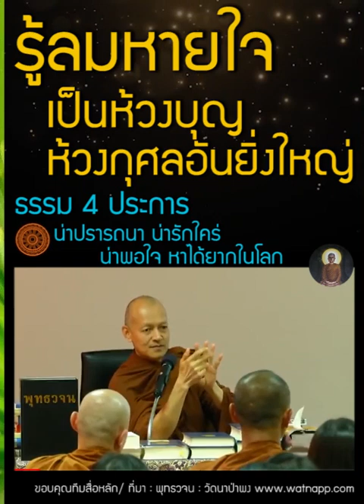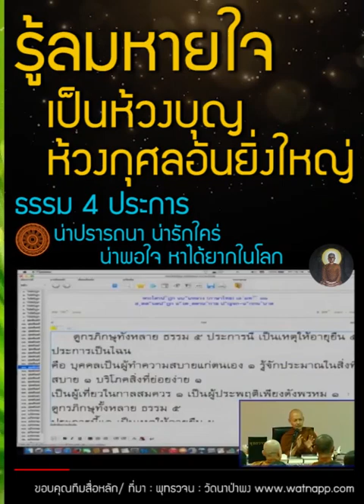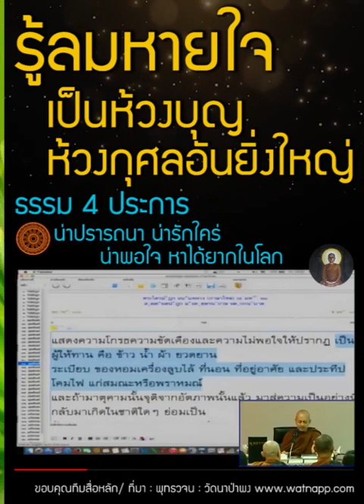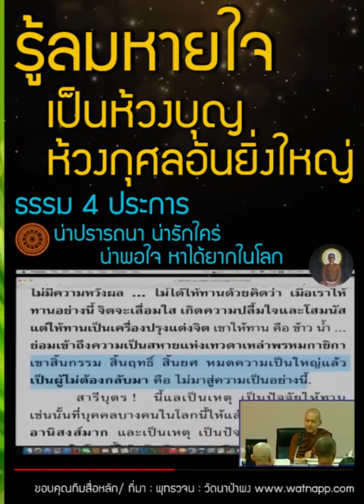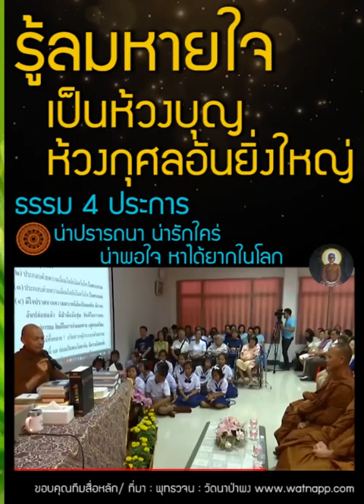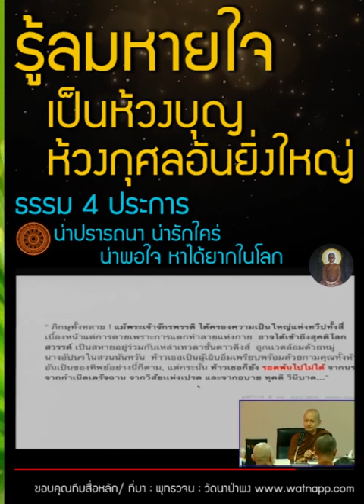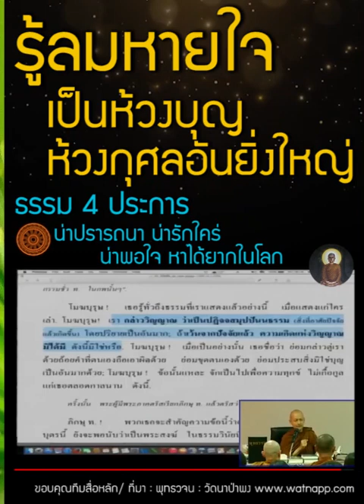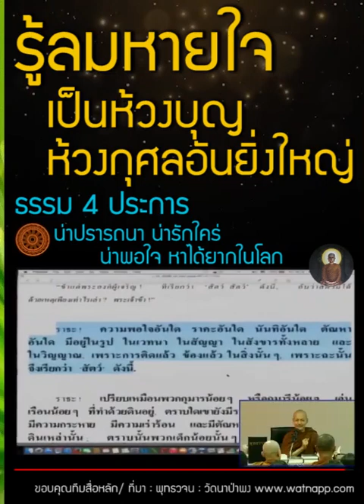ธรรม 4 ประการ เพื่อความผาสุขในชีวิต ศรัทธา ศีล จาคะ ปัญญา | เจริญอานาปานสติ รู้ลมหายใจ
คหบดี ! ธรรม ๔ ประการนี้ น่าปรารถนา น่ารักใคร่ น่าพอใจ หาได้ยากในโลก. ธรรม ๔ ประการ เป็นอย่างไรเล่า ? คือ :

     ขอโภคทรัพย์จงเกิดขึ้นแก่เราโดยทางธรรม นี้เป็นธรรม ประการที่ ๑ อันน่าปรารถนา น่ารักใคร่ น่าพอใจ หาได้ยากในโลก.

     เราได้โภคทรัพย์ทั้งหลายโดยทางธรรมแล้ว ขอยศจงเฟื่องฟูแก่เราพร้อมด้วยญาติและมิตรสหาย นี้เป็นธรรม ประการที่ ๒ อันน่าปรารถนา น่ารักใคร่ น่าพอใจ หาได้ยากในโลก.

     เราได้โภคทรัพย์ทั้งหลายโดยทางธรรมแล้ว ได้ยศพร้อมด้วยญาติและมิตรสหายแล้ว ขอเราจงเป็นอยู่นาน จงรักษาอายุให้ยั่งยืนนี้เป็นธรรม ประการที่ ๓ อันน่าปรารถนา น่ารักใคร่ น่าพอใจ หาได้ยากในโลก.

     เราได้โภคทรัพย์ทั้งหลายโดยทางธรรมแล้ว ได้ยศพร้อมด้วยญาติและมิตรสหายแล้ว เป็นอยู่นานรักษาอายุให้ยั่งยืนแล้ว เมื่อตายแล้ว ขอเราจงเข้าถึงสุคติโลกสวรรค์ นี้เป็นธรรม ประการที่ ๔ อันน่าปรารถนา น่ารักใคร่ น่าพอใจ หาได้ยากในโลก.

     คหบดี ! ธรรม ๔ ประการนี้แล น่าปรารถนา น่ารักใคร่ น่าพอใจ หาได้ยากในโลก.

     คหบดี ! ธรรม ๔ ประการนี้ ย่อมเป็นไปเพื่อให้ได้ธรรม ๔ ประการ อันน่าปรารถนา น่ารักใคร่ น่าพอใจ หาได้ยากในโลก ธรรม ๔ ประการ เป็นอย่างไรเล่า ? คือ :
สัทธาสัมปทา (ความถึงพร้อมด้วยศรัทธา) ๑
สีลสัมปทา (ความถึงพร้อมด้วยศีล) ๑
จาคสัมปทา (ความถึงพร้อมด้วยการบริจาค) ๑
ปัญญาสัมปทา (ความถึงพร้อมด้วยปัญญา) ๑ .

     คหบดี ! ก็ สัทธาสัมปทา เป็นอย่างไรเล่า ? อริยสาวกในธรรมวินัยนี้ ย่อมเป็นผู้มีศรัทธา เชื่อปัญญาตรัสรู้ของตถาคตว่า“เพราะเหตุอย่างนี้ๆ พระผู้มีพระภาคเจ้านั้น เป็นผู้ไกลจากกิเลส เป็นผู้ตรัสรู้ชอบได้โดยพระองค์เอง เป็นผู้ถึงพร้อมด้วยวิชชาและจรณะ เป็นผู้ไปแล้วด้วยดี เป็นผู้รู้โลกอย่างแจ่มแจ้ง เป็นผู้สามารถฝึกบุรุษที่สมควรฝึกได้อย่างไม่มีใครยิ่งกว่า เป็นครูผู้สอนของเทวดาและมนุษย์ทั้งหลาย เป็นผู้รู้ ผู้ตื่น ผู้เบิกบานด้วยธรรม เป็นผู้มีความจำเริญจำแนกธรรมสั่งสอนสัตว์”. คหบดี ! นี้เรียกว่า สัทธาสัมปทา.

     ก็ สีลสัมปทาเป็น อย่างไรเล่า ? อริยสาวกในธรรมวินัยนี้ เป็นผู้เว้นขาดจากปาณาติบาต เป็นผู้เว้นขาดจากอทินนาทาน เป็นผู้เว้นขาดจากกาเมสุมิจฉาจาร เป็นผู้เว้นขาดจากมุสาวาท เป็นผู้เว้นขาดจากการดื่มน้ำเมา คือ สุราและเมรัย อันเป็นที่ตั้งแห่งความประมาท. นี้เรียกว่า สีลสัมปทา.

     ก็ จาคสัมปทา เป็นอย่างไรเล่า ? อริยสาวกในธรรมวินัยนี้ มีใจปราศจากมลทิน คือ ความตระหนี่ มีการบริจาคอันปล่อยอยู่เป็นประจำ มีฝ่ามืออันชุ่ม ยินดีในการสละ เป็นผู้ควรแก่การขอ ยินดีในการให้และการแบ่งปัน. นี้เรียกว่า จาคสัมปทา.

     ก็ ปัญญาสัมปทา เป็นอย่างไรเล่า ? บุคคลมีใจอันความโลภอย่างแรงกล้า คือ อภิชฌาครอบงำแล้ว ย่อมทำกิจที่ไม่ควรทำ ละเลยกิจที่ควรทำ เมื่อทำกิจที่ไม่ควรทำและละเลยกิจที่ควรทำเสีย ย่อมเสื่อมจากยศและความสุข บุคคลมีใจอันพยาบาท ถีนมิทธะ อุทธัจจกุกกุจจะ อันวิจิกิจฉาครอบงำแล้ว ย่อมทำกิจที่ไม่ควรทำ ละเลยกิจที่ควรทำ เมื่อทำกิจที่ไม่ควรทำและละเลยกิจที่ควรทำเสีย ย่อมเสื่อมจากยศและความสุข.

     คหบดี ! อริยสาวกนั้นแลรู้ว่า อภิชฌาวิสมโลภะ (ความโลภอย่างแรงกล้า) เป็นอุปกิเลส (โทษเครื่องเศร้าหมอง) แห่งจิต ย่อมละอภิชฌาวิสมโลภะอันเป็นอุปกิเลสแห่งจิตเสียได้ รู้ว่า พยาบาท (คิดร้าย) ถีนมิทธะ (ความหดหู่ซึมเซา) อุทธัจจกุกกุจจะ  (ความฟุ้งซ่านรำคาญ) วิจิกิจฉา  (ความลังเลสงสัย) เป็นอุปกิเลสแห่งจิต ย่อมละเสียซึ่งสิ่งที่เป็นอุปกิเลสแห่งจิตเหล่านั้น .

     คหบดี ! เมื่อใดอริยสาวกรู้ว่าอภิชฌาวิสมโลภะ เป็นอุปกิเลสแห่งจิตดังนี้แล้ว เมื่อนั้นย่อมละเสียได้ เมื่อใดอริยสาวกรู้ว่าพยาบาท ถีนมิทธะ อุทธัจจกุกกุจจะ วิจิกิจฉา เป็นอุปกิเลสแห่งจิตดังนี้แล้ว เมื่อนั้นย่อมละสิ่งเหล่านั้นเสียได้ อริยสาวกนี้เราเรียกว่า เป็นผู้มีปัญญามาก มีปัญญาหนาแน่น เป็นผู้เห็นทาง เป็นผู้ถึงพร้อมด้วยปัญญา. นี้เรียกว่า ปัญญาสัมปทา.

     คหบดี ! ธรรม ๔ ประการเหล่านี้แล ย่อมเป็นไปเพื่อให้ได้ธรรม ๔ ประการ อันน่าปรารถนา น่ารักใคร่ น่าพอใจ หาได้ยากในโลก.

  “กามทั้งหลาย ให้เกิดความยินดีน้อย มีทุกข์มาก มีความคับแค้นมาก โทษในเพราะกามนั้น มีเป็นอย่างยิ่ง”

-- 📙พุทธวจน-หมวดธรรม เล่มที่ ๗  พุทธวจน ฆราวาสชั้นเลิศ  หน้าที่ ๒๓ - ๒๘
-- 📙พระไตรปิฎก ฉบับหลวง (ภาษาไทย) เล่มที่ ๒๑  สุตตันตปิฎก อังคุตตรนิกาย จตุกกนิบาต   หน้าที่ ๖๕-๖๗  ข้อที่ ๖๑